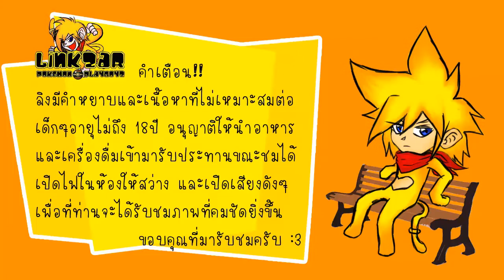LZ Ft.Guin : Monster Hunter 4 Ultimate #36 [Grudge Match : Ketch Wacha] | Arena Quest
ปลุกวิญญาณนักล่าในตัวคุณ !!

วิธีการรับของสำหรับนักล่ามือใหม่

Line : LinkZAR